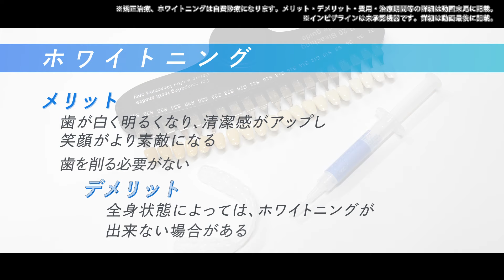目立ちにくい矯正治療で”一生モノ”の笑顔へ【田中矯正歯科・鹿児島中央駅前矯正歯科】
【PR】 医療法人ハヤの会は、鹿児島中央駅に2院展開する矯正歯科専門の歯科医院です。
目立ちにくい矯正治療でしっかりと、専門的にあなたのお口の状態を診ていきます。
鹿児島中央駅からアクセスも良く、鹿児島市外からご来院頂く方も多いため通院環境も整えております。
目立ちにくく多種類の矯正装置をご提案可能な田中矯正歯科と、マウスピース型矯正専門の鹿児島中央駅前矯正歯科で、あなたの理想の口元を目指しませんか？

当院は、矯正治療もお求めやすい価格設定にしておりますので、お気軽にご相談お待ちしております。

〒890-0053　鹿児島市中央町21-14

〒890-0053　鹿児島市中央町19-40 Li-ka1920（鹿児島ライカ２F）